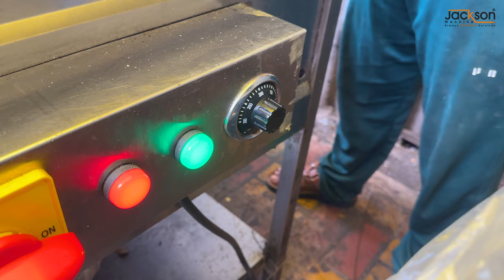Electric Kadai | Pakodi Fryer | Namkeen Fryer | Small Business Ideas 2024 🔥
दोस्तों आपके लिए Jackson Machine ले कर आया है बिजली ⚡ से चलने वाला कढ़ाई
जिसमे आप नमकीन, पापड़ एवं पानीपुरी तल कर मार्किट में बेच सकते हो 😊

Jackson Machines 📌:

16 & 17 - Royal Estate, B/H Maruti Nandan Hotel,  Kathwada,